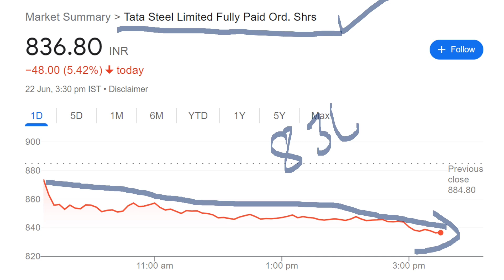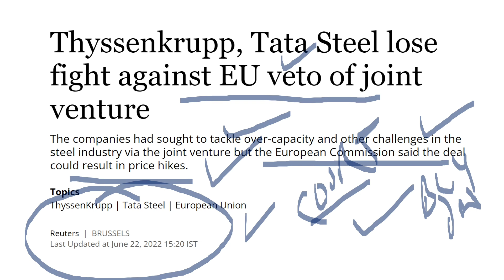COURT का बड़ा फैसला ⚫ TATA STOCK BREAKING NEWS 😱😱😱 TATA STEEL SHARE NEWS ⚫ RATAN TATA